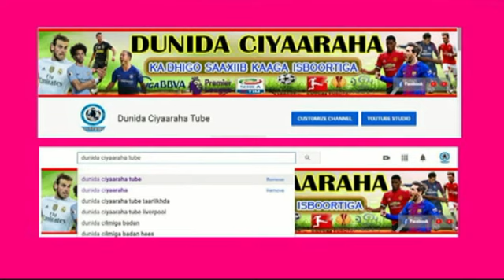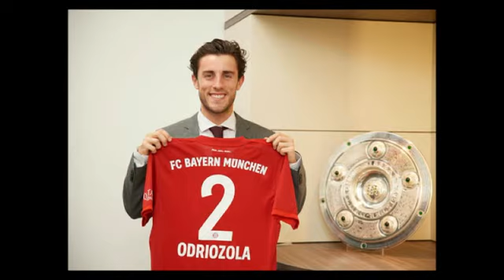CAAWA Geeridii Guardiola Hooyada Karoona, Liver Hala siiyo Horyaalka & Warars uuqa caawa